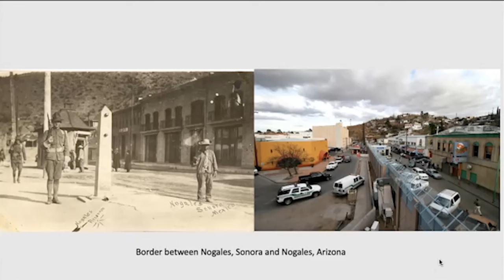"The Mexican Expedition, 1916-17," with Dr. Julie Prieto, U.S. Army Museum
For 18 months, General John J. “Blackjack” Pershing led an expedition in Chihuahua, Mexico to capture Francisco “Pancho” Villa and destroy his army. Cavalry fanned out into a harsh desert environment marked by extremes of temperature, elevation, and terrain while a revolution raged across the countryside.

When horses and railroads proved insufficient for moving men quickly through vast spaces, Pershing and his men turned to new technology in the form of trucks and airplanes. Although the expedition failed to find, or even sight, Pancho Villa, both Regular Army troops and National Guardsmen stationed on the border gained valuable experience in these new tools of war in the year prior to the United States’ entry into World War I. Army Historian Dr. Julie I. Prieto discusses this fascinating, frustrating campaign in the desert Southwest.

Dr. Julie I. Prieto is a historian at the U.S. Army Center of Military History. She received her Ph.D. from Stanford University in 2013. She taught both United States and Latin American history at several universities before joining the Histories Directorate at CMH, where she is currently writing a book on the United States Army in Latin America from 1945 to 1963. She is the author of “The Mexican Expedition, 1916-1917,” which is the first publication in CMH’s series on U.S. Army campaigns of World War I. Her work has been published in the journal Book History and has appeared in edited collections.

This program originally aired on April 5, 2022.

Every month, Battle Briefs explore a specific battle, campaign, or other event from the U.S. Army’s remarkable past, using maps and period images.

Visit the Museum’s website to learn about and register for upcoming Battle Briefs